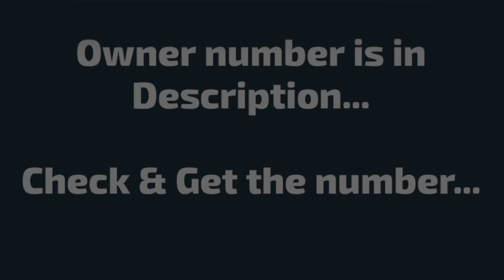toyota passo 2010 for sale|toyota passo 2010 sale in pakistan|passo 2010 price & review|nayab gaari